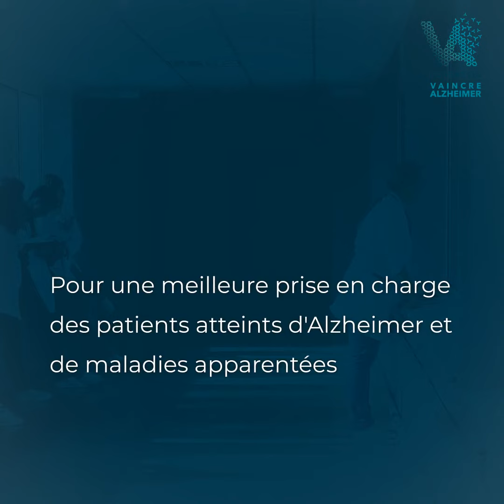Maladies neurocognitives : vers une amélioration du diagnostic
Un diagnostic différentiel entre les dégénérescences lobaires frontotemporales et les maladies neurocognitives est désormais possible en cas de doute.